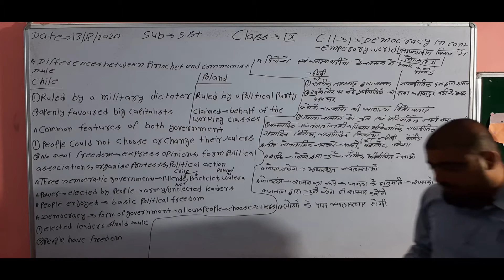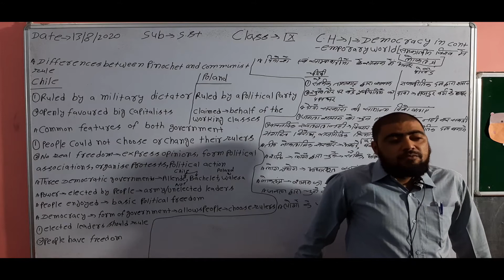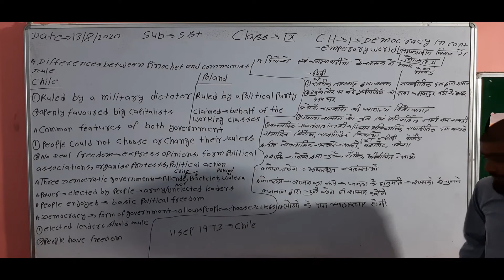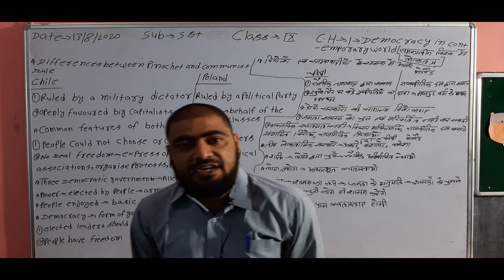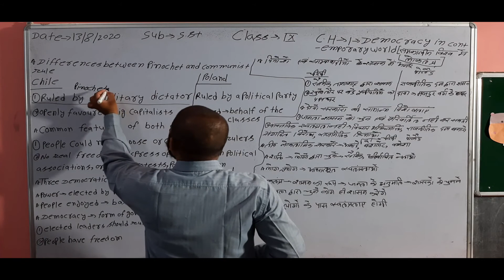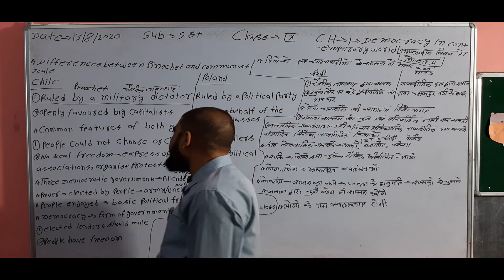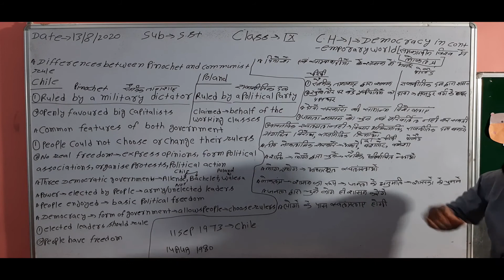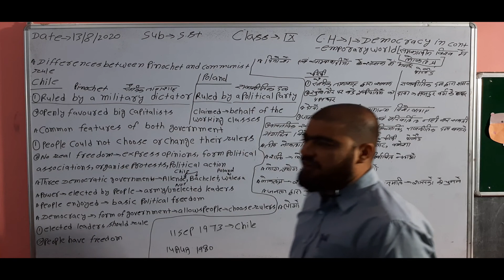CLASS 9 SST CH 1 DEMOCRACY IN CONTMPRORY WORLD